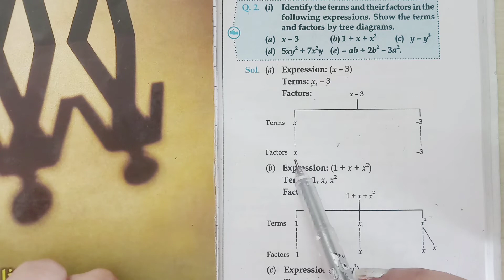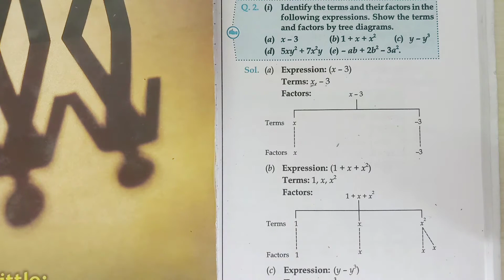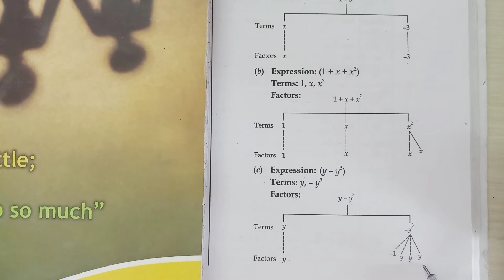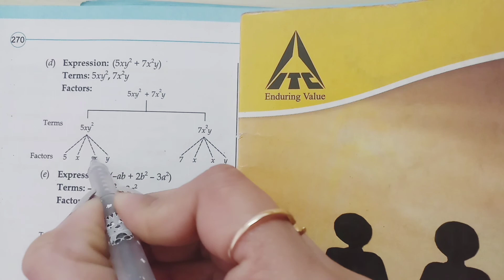Std 7 Maths Chapter 12 Exercise 12.1 Question 2(i)